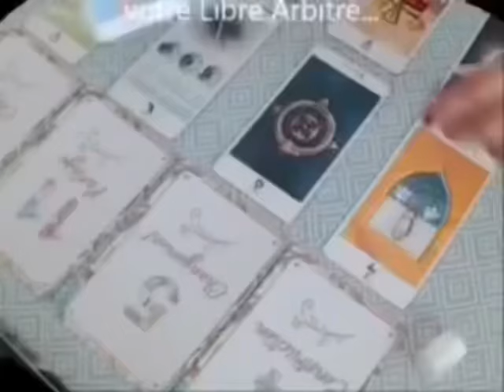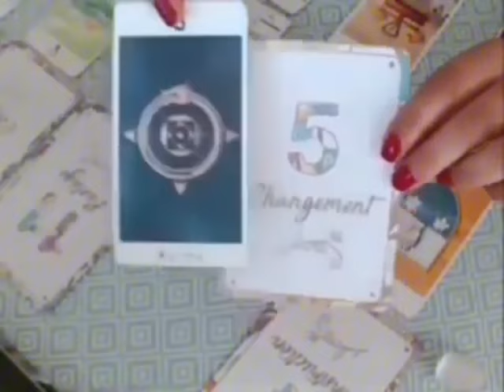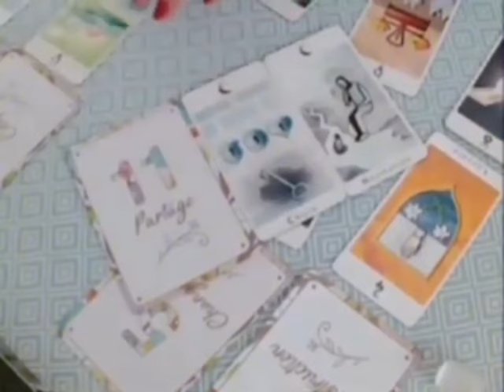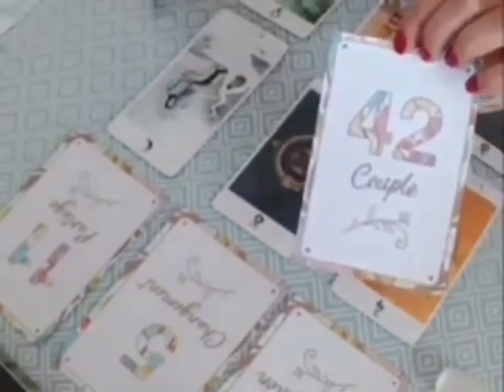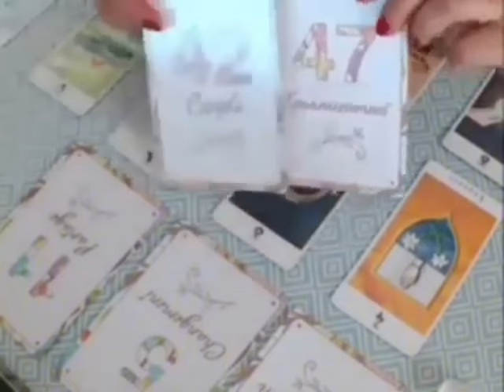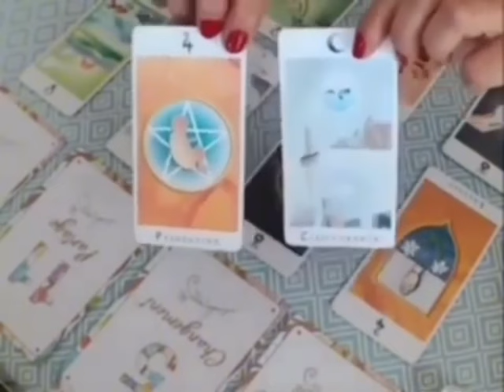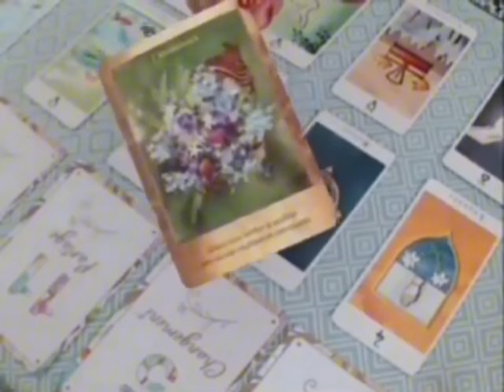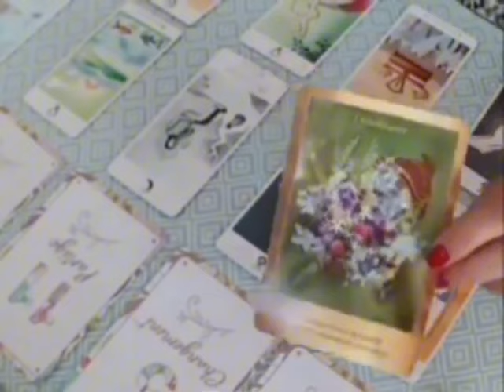SAGITTAIRE 🔮UN MIRACLE INATTENDU SE PRODUIT LA FIN CE MOIS CI⚠️PRÉPAREZ VOUS‼️🔮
Sagittaire, Bélier, Cancer, Capricorne, Gémeaux, Lion, Balance, Verseau, Sagittaire, Scorpion, Taureau, Vierge, Scorpion, Horoscope,Août 2024,amour

Sagittaire Août 2024 Lecture du Tarot de l’Amour
Lecture du Tarot de l’amour
Sagittaire
Sagittaire 2024
Sagittaire aujourd’hui
Sagittaire Août
Sagittaire Août 2024